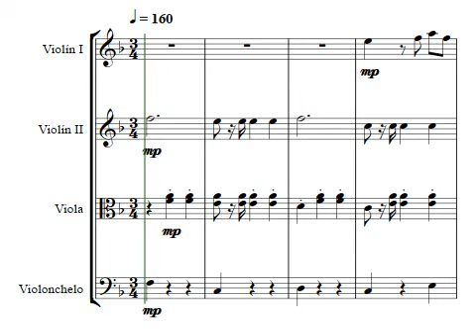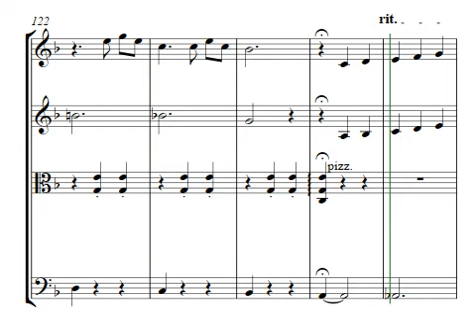Up theme - Married Life (Arr. Cuarteto de cuerdas - midi)